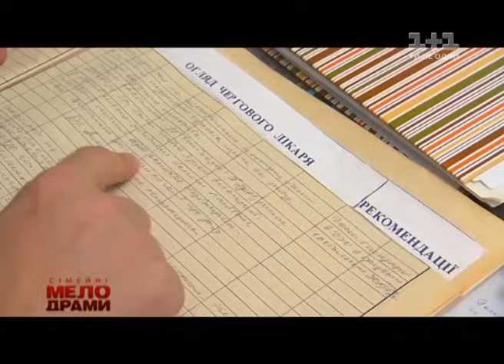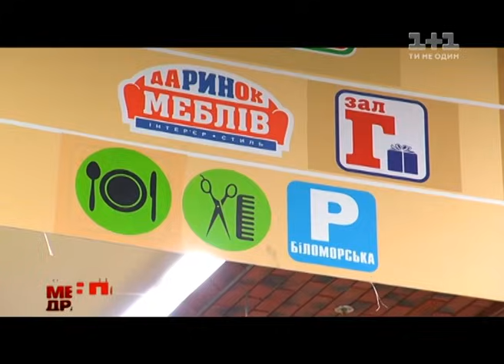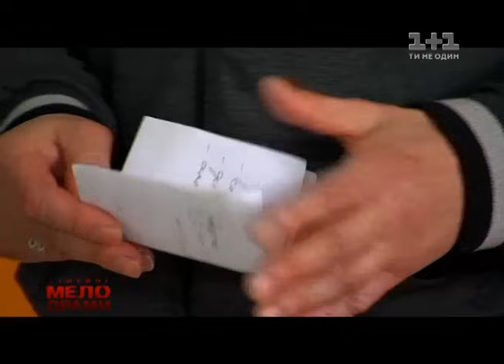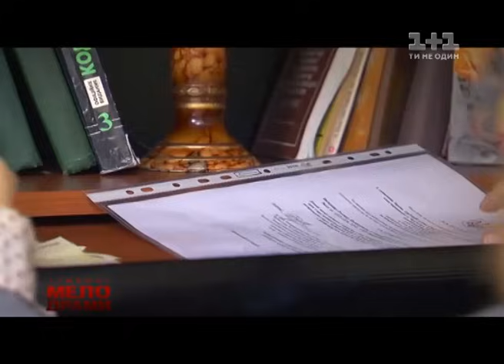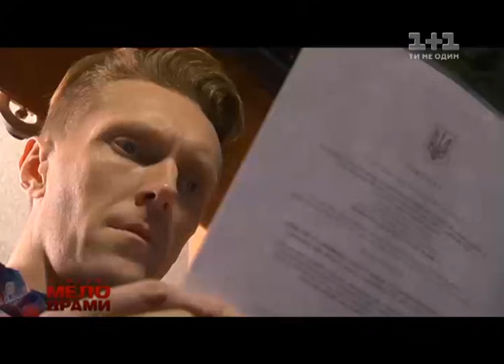Сімейні мелодрами. 5 Сезон. 11 Серія. Собака на щастя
Коли все життя присвячуєш іншим і навіть не намагаєшся боротися за власну долю, як здобути шанс на особисте щастя?
Ліза працювала у соціальній службі, де доглядала літніх людей, які не мали нікого. Один із її підопічних потрапив у лікарню. На час його перебування там, Ліза забрала до себе його пса Роя. Але із ним було не все так просто, як гадалося. Лізі було вже за тридцять, але вона не мала чоловіка поряд. Якось вона гуляла зі своєю підопічною, метою життя якої було видати Лізу заміж. Їх випадково збили розбишаки, а добрий і вродливий чоловік поспішив допомогти. Може, це доля?